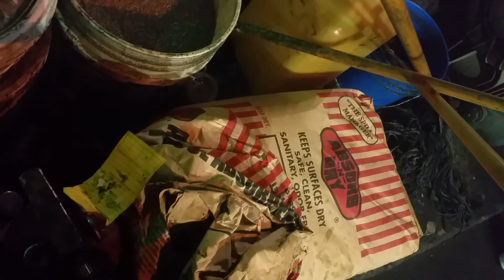Andy on nitrous harley runs down the track with other bike at the gut on 6/23